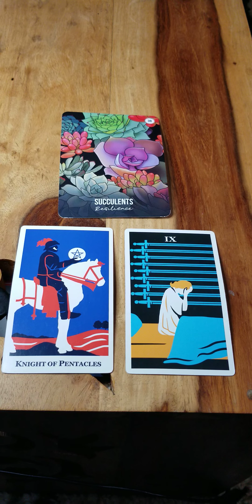Cancer - 2 minute Love Reading